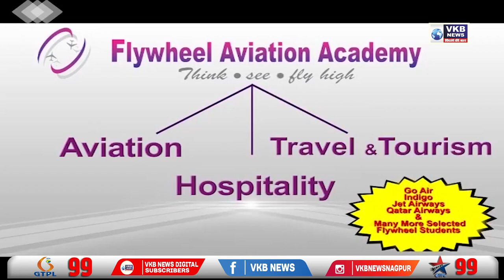राज्यसभा चुनाव को लेकर रवि राणा की प्रतिक्रिया